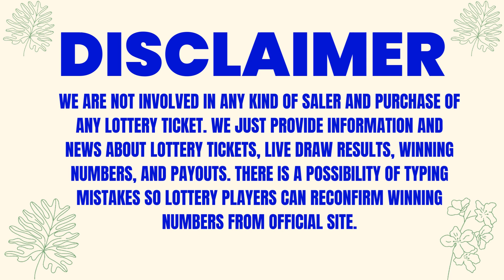Maryland Evening Lottery Results 19 Oct 2023 - Pick 3 - Pick 4 - Pick 5 - Bonus Match 5 - Powerball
Today October 19, 2023, Find in this video the Maryland evening lottery live drawings results, Top payouts(prizes), and the latest winning numbers. These Maryland Evening lotteries' live drawings results are drawn in the evening time daily.

Find in this post, Pick 3 Evening, Pick 4 Evening, Pick 5 Evening, Bonus Match 5, Multi Match, Powerball, Mega Millions and Cash4life live drawing lottery results, jackpot prizes, and winning numbers for today Oct 19, 2023, past 30 days.